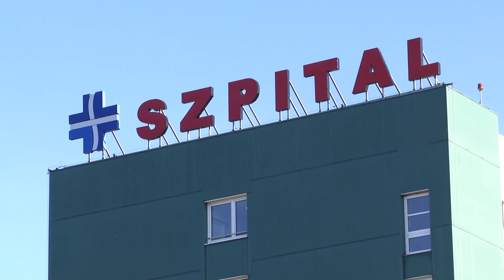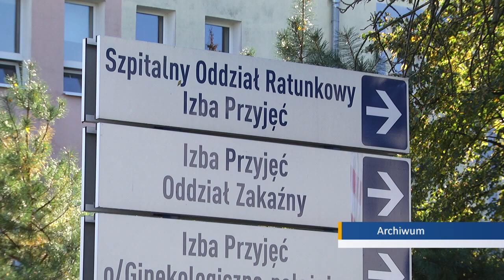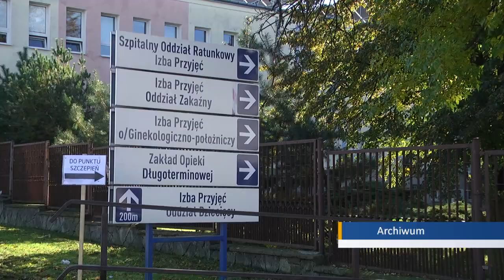Zarząd Mazowsza apeluje o otwarcie drugiego SOR-u